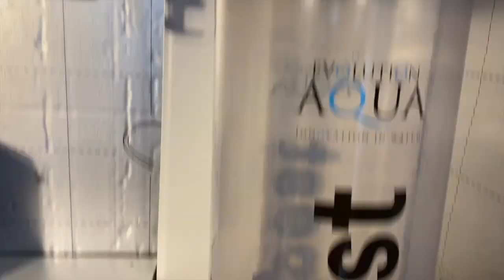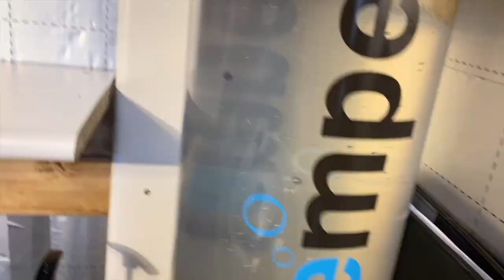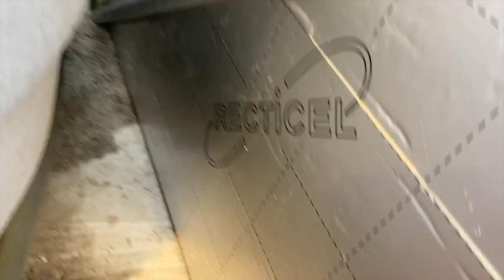Tempest problem episode 15